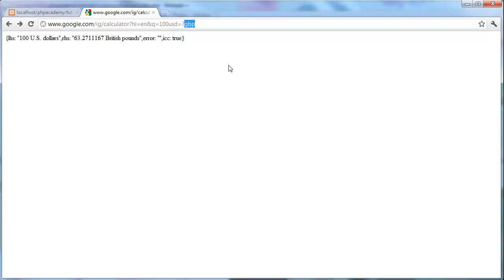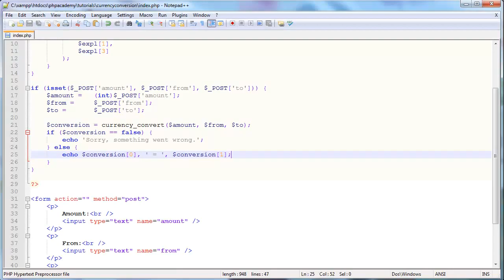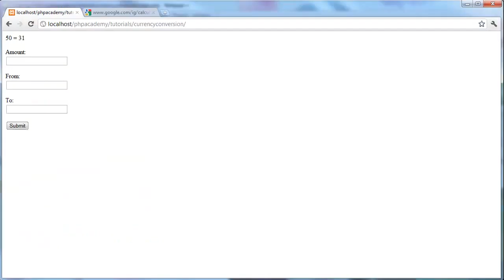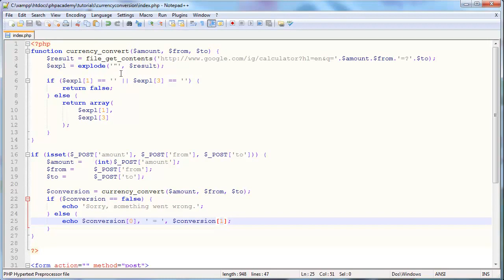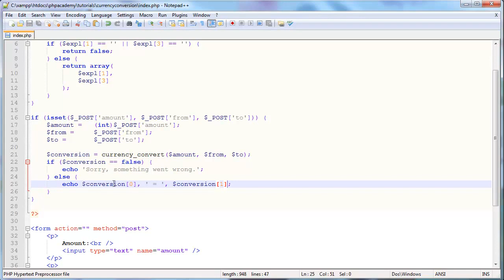PHP Google Calculator API 136 Part 2